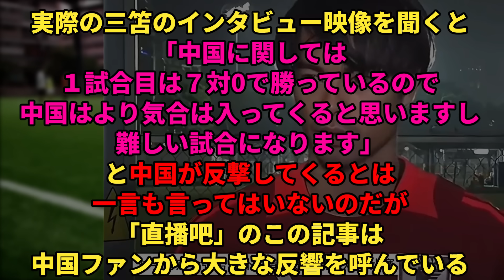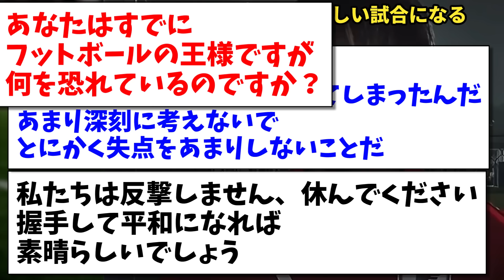【中国の反応】三笘「今度は必ず中国は反撃してくる」三笘薫のインタビューを聞いた中国サッカーファンの反応がこちらになりますwww